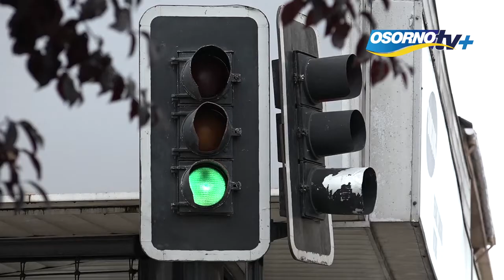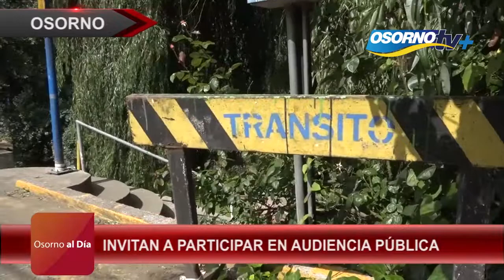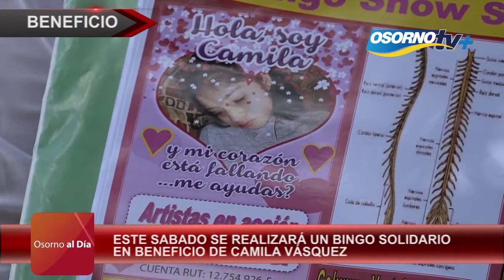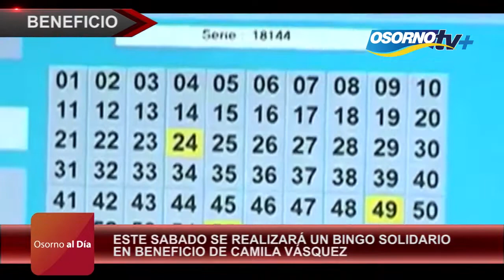Osorno al día 25 Enero 2017